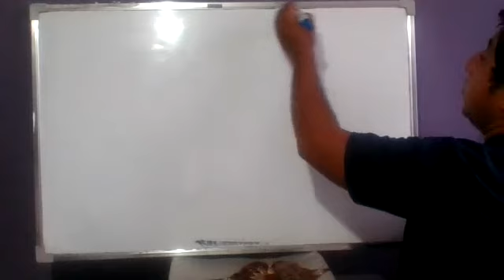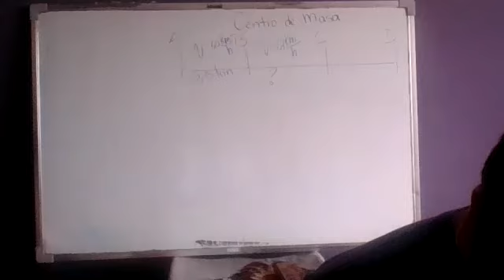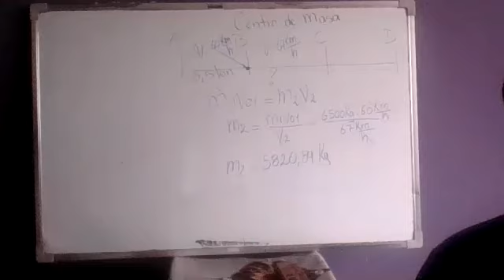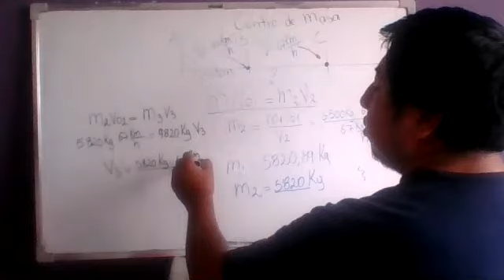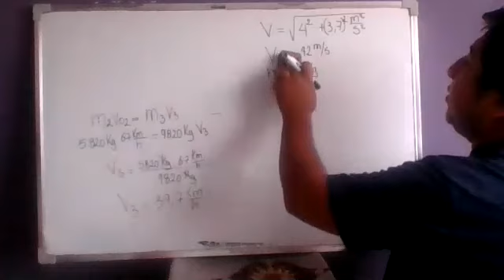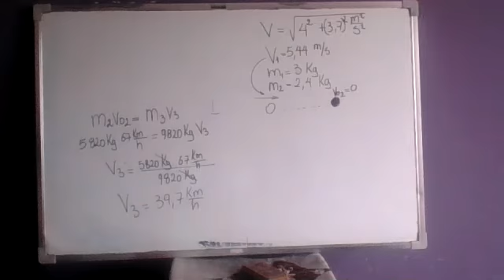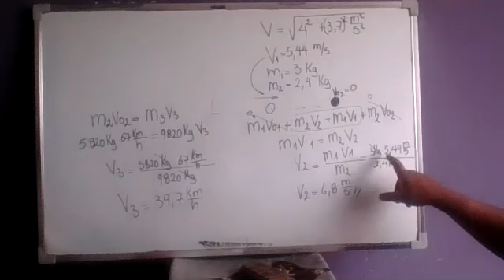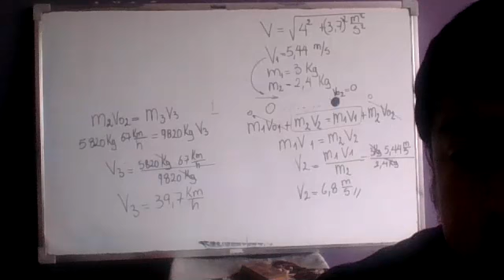2BGU B FÍSICA MIGUEL 02MAR2021